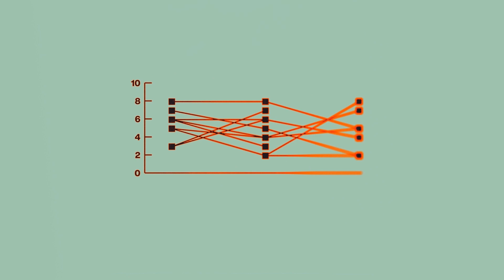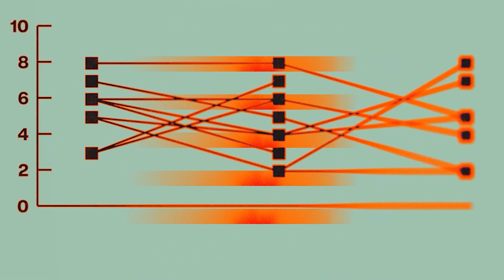Warnung - Sleep Well [AKR003]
Artist: Warnung
Title: Sleep Well
Label: AKRONYM
Catalogue: AKR003
Genre: Electronic
Style

Tracklist:
1. Achiever - The Evil Within
2. Champas - Replication
3. Illiya Korniyenko - Menace X
4. Warnung - Sleep Well
5. Blutrot - Last Dance
6. Faster Horses - Lost Arts
7. David Strasser - Trust The Process
8. disruption - SHUICHI
9. Stanz Amor - Losing All Control
10. Jimi Joel - Too Tired To Sleep (ft. Jon Darc)

Mastered by Warnung
Distributed by Triple Vision Distribution
Visualizers by Jimi Joel

AKRONYM 003 is the first digital compilation from Berlin-based Techno Label AKRONYM. It's a collection of fast and hard-hitting Techno cuts, all united in a modern, contemporary sound that will evidently shake your leg.

“Addressed and manipulated by the computer, you’ll find your determination here.”

only and with buy links to respect label and artists.